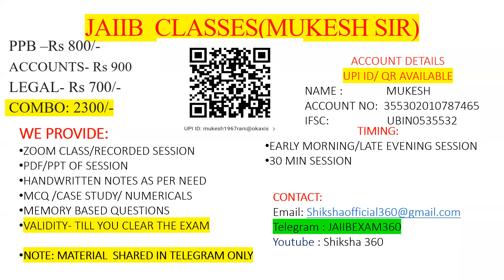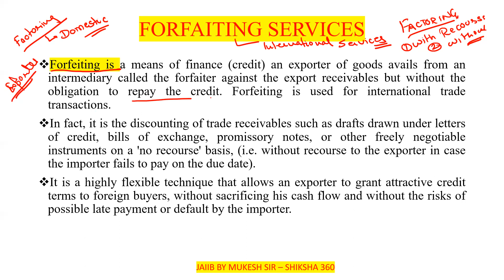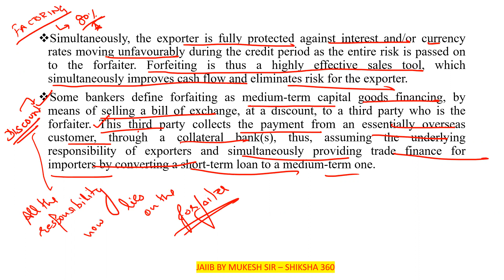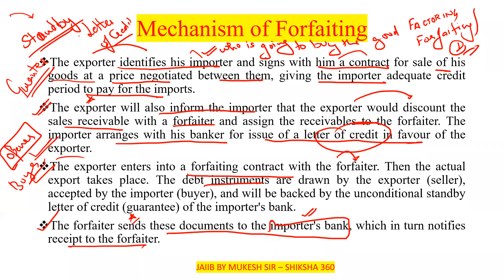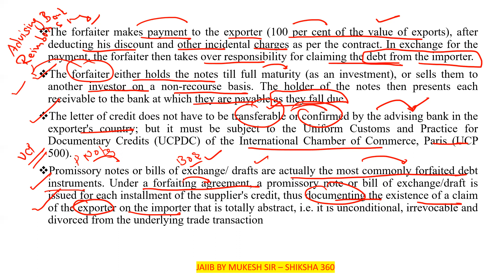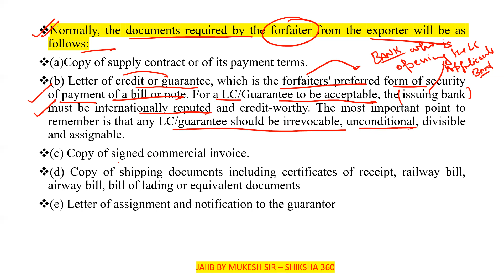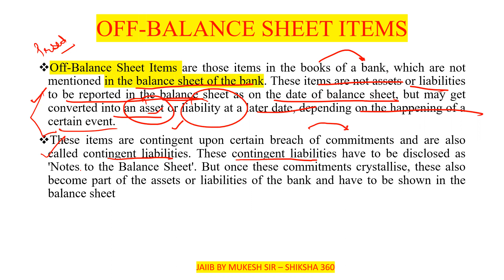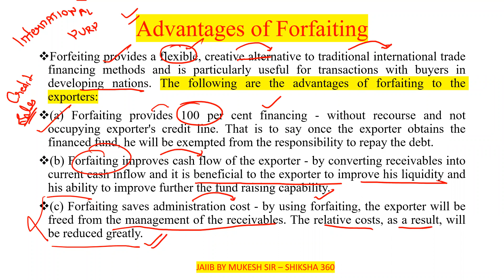CHAPTER 7 PART 2 || FORFAITING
In this session we discuss in detail regarding the forfaiting